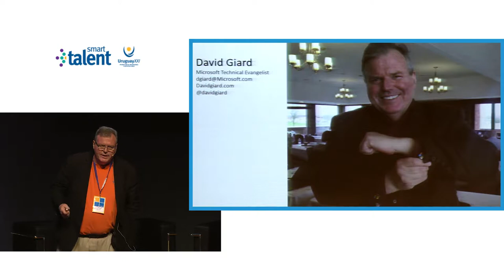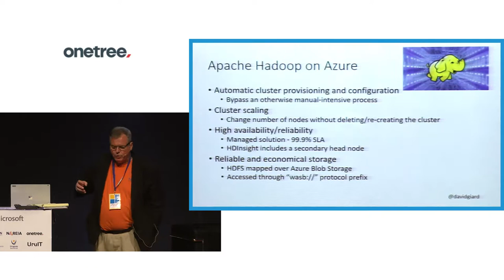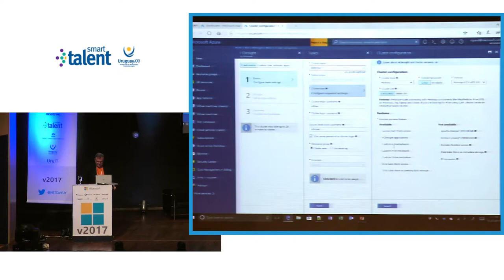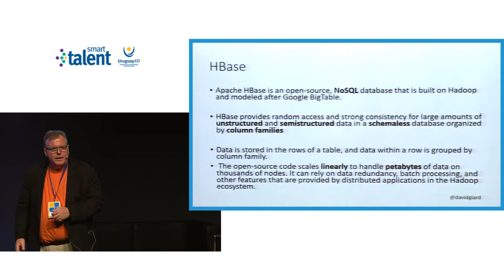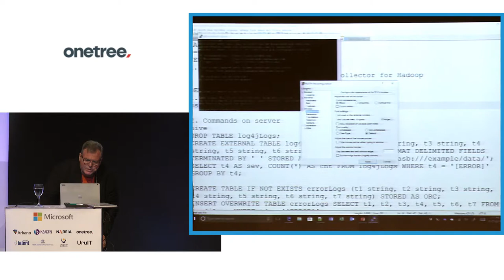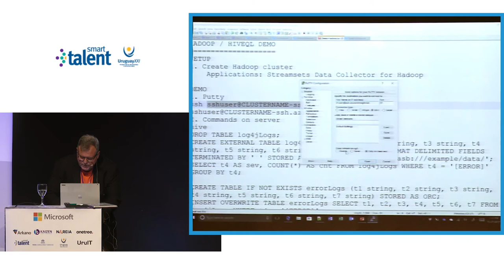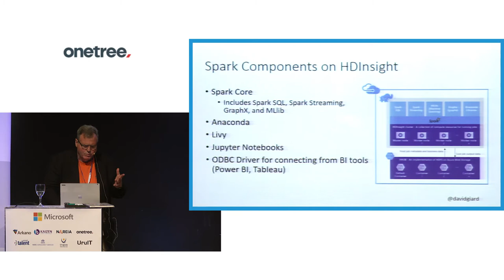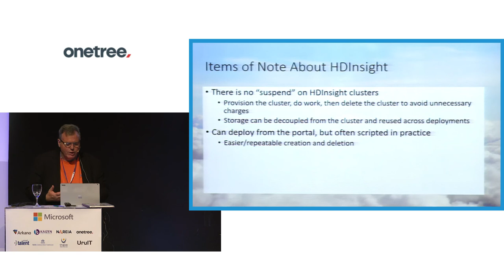.NET Conf UY v2017 - Big Data Solutions in Azure by David Giard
Analyzing big data is a challenge, requiring lots of processing power and storage.

Cloud Computing is an ideal platform to tackle this problem. HD Insight on Microsoft Azure deploys Hadoop and other open source big data tools to the cloud, making it easier to take advantage of the high scalability of this platform.

In this session, you will learn what tools are available in HD Insight and how to use them to store, process, and analyze large amounts of data.